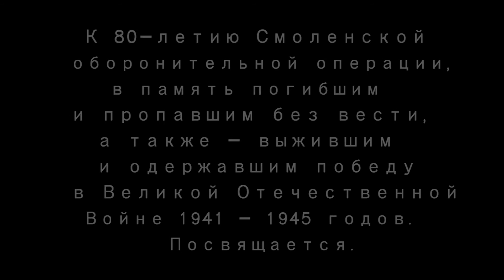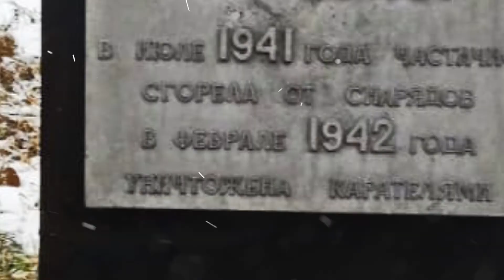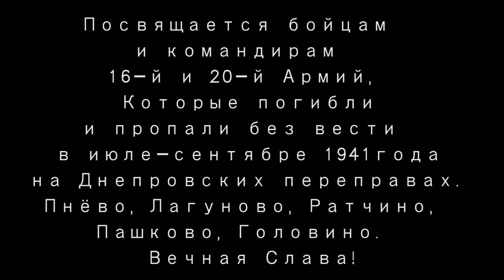ДОРОГИ ПОБЕДЫ. ПАМЯТЬ СЕРДЦА. МОТОКЛУБ НОЧНЫЕ ВОЛКИ. СМОЛЕНСК. 224.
ДОРОГИЕ ДРУЗЬЯ, предлагаю вашему вниманию видео, предоставленное СМОЛЕНСКИМ отделением мотоклуба "НОЧНЫЕ ВОЛКИ" .
МЫ с ВАМИ, наши дети и внуки и все будущие поколения  НЕ ИМЕЕМ ПРАВА ЗАБЫВАТЬ о ТЕХ ДНЯХ - СУРОВЫХ, КРОВАВЫХ, ЖЕСТОКИХ , о ДНЯХ ВЕЛИКОЙ ОТЕЧЕСТВЕННОЙ ВОЙНЫ !!!
Какие ужасы войны довелось преодолеть и пережить НАШИХ СТРАШИМ, какой ЦЕНОЙ ДОСТАЛАСЬ ПОБЕДА !!!
РАЗВЕ МОЖНО ЭТО ЗАБЫТЬ ???
Сколько СЫНОВ ОТЕЧЕСТВА НАШЕГО не вернулось из боя. (((. НА ВЕКИ остались на полях сражений .
ВЕЧНАЯ ПАМЯТЬ КАЖДОМУ из НИХ .🙏🙏🙏
И ВЕЛИКАЯ БЛАГОДАРНОСТЬ за ЖИЗНЬ. !!!
НИЗКО СКЛОНИМ ГОЛОВУ пред КАЖДЫМ.🙏 ВСПОМНИМ .🙏

ПОСМОТРИТЕ, ДРУЗЬЯ это видео !
СПАСИБО за то, что ВЫ остаётесь со мной !!!
С ЛЮБОВЬЮ к ВАМ, я ! 💖

БЛАГОДАРЮ отделение мотоклуба "НОЧНЫЕ ВОЛКИ" города Смоленска за видео и огромное СПАСИБО за ПАМЯТЬ и за патриотическую работу !!!

В видео звучит песня "ДОРОГА ПОБЕДЫ" .
Российская рок - группа  "ДЕКАБРЬ"
Стиль этой группы сочетает в себе элементы хард-рока, альтернативного рока и панк-рока.
Группа образовалась в 1999 году в Санкт-Петербурге, на основе распавшегося коллектива "Trauben Kalziumъ".

Первый концерт состоялся 21 февраля 1999 года — этот день лидер группы Михаил Семёнов считает датой основания группы.

Группа "ДЕКАБРЬ" на протяжении всей своей истории исполняла разные песни военных лет, так как тема войны и особенно Великой Отечественной, очень важна для музыкантов.
Всё  время "декабристы" хотели  написать свою песню на эту тему.
И вот, это случилось !
Песня была сочинена и записана в соавторстве с петербургским музыкантом  Евгением "Jack Benzin" Трофимовым.
Текст – Михаил Семёнов, Антон Борисов.
Записана на студии "Русский Массив (RMS)". Санкт-Петербург. 2020

ТЕКСТ ПЕСНИ:
Дорога Победы, дорога домой
Войною одета, воспета войной,
Чем дальше от дома, тем ближе к душе.
Дорога Победы, путь к свету во тьме.
Сквозь страхи и беды, решающий бой,
Сквозь слёзы и горе, своих и чужих
Горячие песни сердец молодых.

Припев:
И в этом рассвете
Мы встанем живою стеной, живой стеной.
Споём о Победе тем, кто не вернулся домой,
Не вернулся домой.
Мы вместе, мы рядом, мы помним, мы верим,
Идём, мы снова идём!
Дорогой Победы, пылающей вечным огнём.
Вечным огнём.

Любовью согрета, родною землёй.
Во имя свободы и нового дня вы были в дороге,
За нас, за меня.
И шли с вами вместе отвага и честь,
Чтоб мы пели песню, чтоб мы были здесь,
И все годы эти в тебе и во мне —
Дорога к Победе, дорога к весне.

TEXT (english )
Victory Road, the road home
Dressed in war, sung by war,
The farther away from home, the closer to the shower.
The road of Victory, the path to light in the dark.
The road of Victory, the road home,
Through fears and troubles, the decisive battle,
Through tears and grief, our own and others'
Hot songs of the hearts of the young.

Chorus:
And in this dawn
We will stand as a living wall, a living wall.
Let's sing about the Victory to those who did not return home,
He didn't come home.
We are together, we are close, we remember, we believe,
Come on, we're coming again!
Dear Victory, burning with eternal fire.
Eternal flame.

Warmed by love, by the native land.
In the name of freedom and a new day, you were on the road,
For us, for me.
And courage and honor went with you together,
So we can sing a song, so we can be here,
And all these years are in you and in me —
The road to Victory, the road to spring.

ВНИМАНИЕ !!!
АВТОРОМ ФИЛЬМА  НЕ ЯВЛЮСЬ !!!

ПРОШУ, если возникнут вопросы и претензии, ПОЖАЛУЙСТА НАПИШИТЕ МНЕ в комментариях или же в " одноклассниках" или же  "Вк" или же в Инстаграм или по эл.почте.
С УВАЖЕНИЕМ. Вера Славинская.